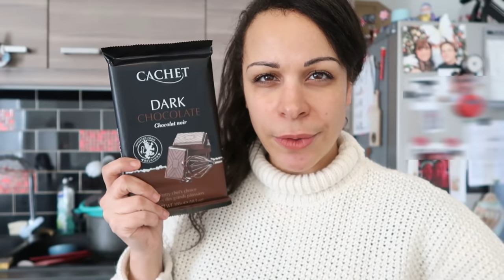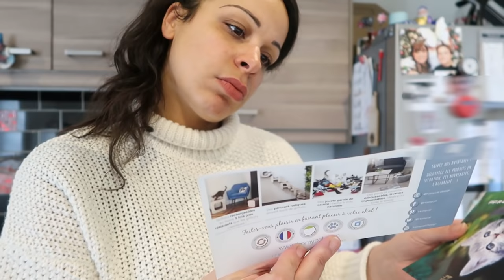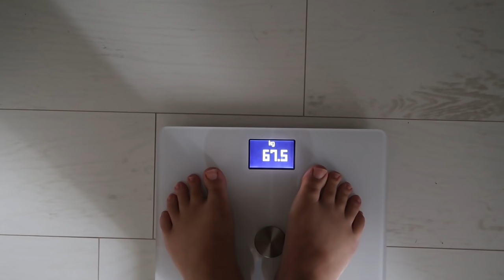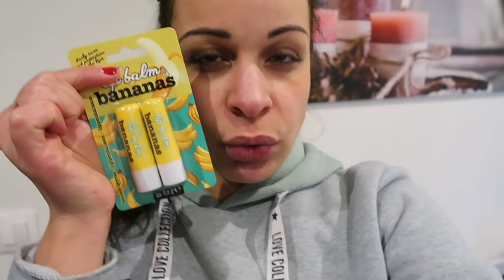Vlog #78 - Nouveauté Action , Mon évolution régime, balade avec Nanie & Blaaablaaaa !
Haul action, haul Aliexpress, je vous parle de ma vie de maman ou petite aparté ???

🍰  LES PRODUITS MENTIONNES
✮ 🐱 La box de bienvenue pour chat - Ultra Premium Direct

💕  CHAINES YOUTUBE CITÉES DANS CETTE VIDÉO OU PAS...

Bon visionnage !!! 💋💋💋

✍ VOUS VOULEZ ME SUIVRE UN PEU PLUS ??!